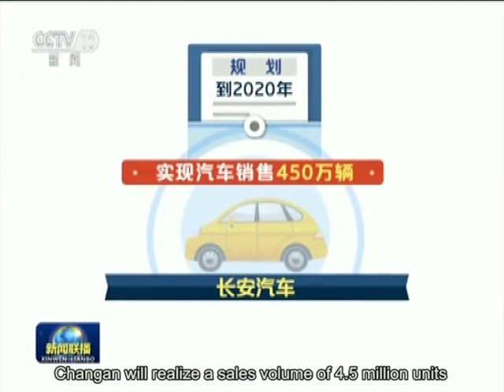Changan Double Million News English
December 15, 2015, the 1,000,000th Changan brand passenger car – EADO EV is successful produced. At the same time, Changan brand passenger car’s sales will also soon achieve 1 million, making Changan the first Chinese brand who realizes “double million” in the history of Chinese automobile industry.